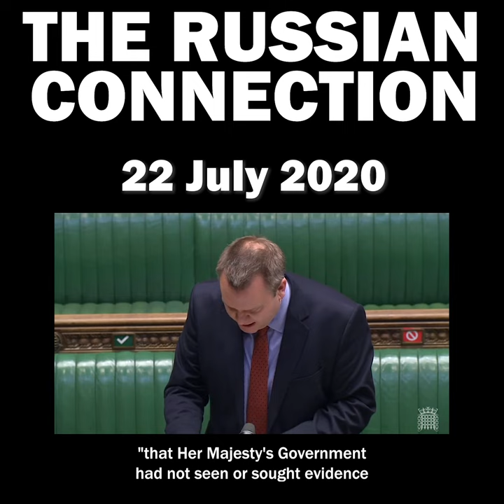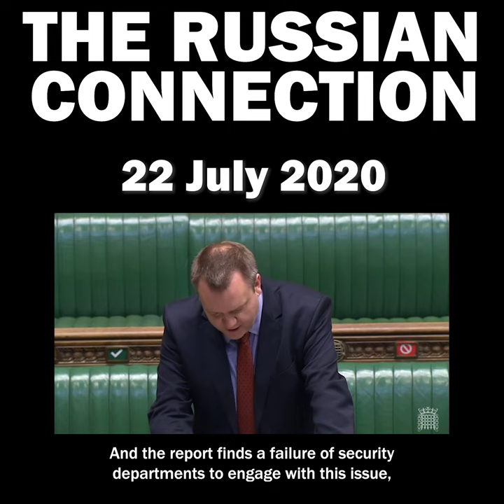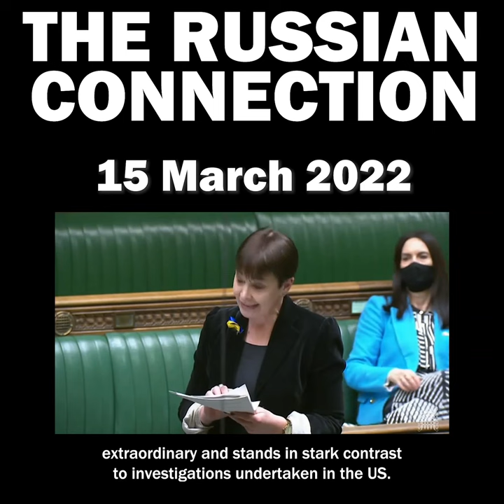THE RUSSIAN CONNECTION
→ EVERYONE should watch & share this 10-minute video

This is probably the most important video I’ve produced so far. I ask just three things of you:

① Watch this video from beginning to end – 10 minutes of your time.

③ Write to your MP and anyone else you know with influence to demand that the Government immediately sets up a public inquiry to fully and independently investigate Russian interference in UK democracy and politics.

It’s vital that we know the entire truth, especially if the EU referendum, as I deeply suspect, was criminally compromised to such an extent, that the result cannot be considered safe.

▪ If you support this post and you're on Twitter, retweet!

▪ Cover photo of Vladimir Putin by Mikhail Klimentyev / Presidential Press and Information Office / TASS Russian News Agency

▪ End photo: Drone footage reveals the burnt-out ruins of a residential area in Borodyanka, Ukraine, a town less than 40 miles northwest of Kyiv, 4 March 2022

▪ Music: National anthem of Russia, orchestral instrumental version performed by the Russian Presidential Orchestra

▪ This video is dedicated to Pauline Taylor, a member of my small team of committed volunteers, who has been determinedly resolute from the outset about widespread Russian interference in UK and European democracy, and has encouraged me not to give up pursuing this.

▪ Commentary and video production by Jon Danzig